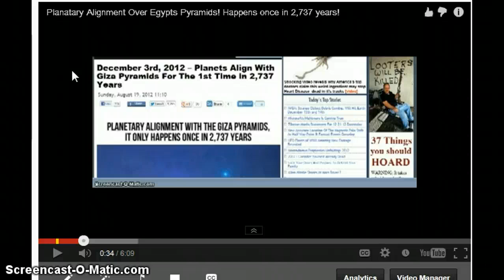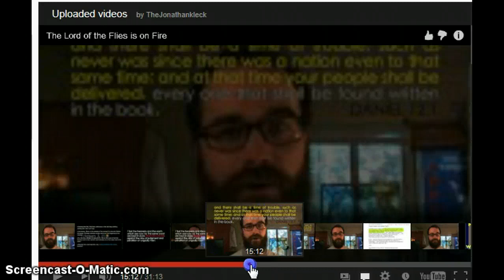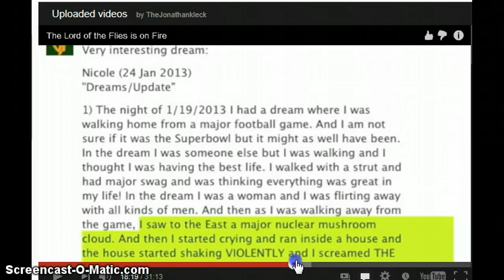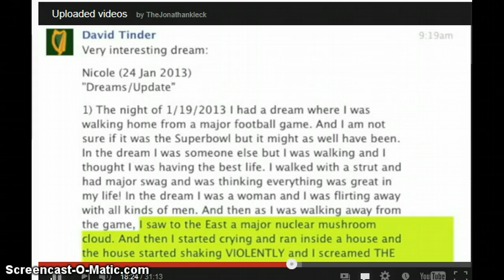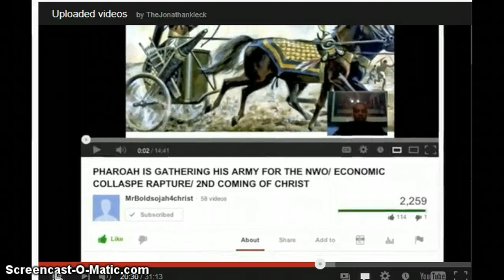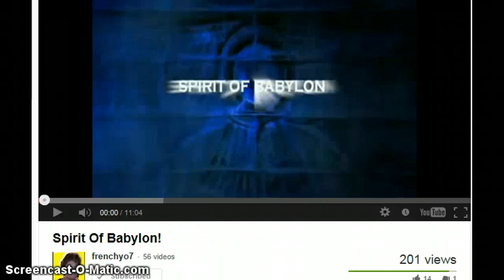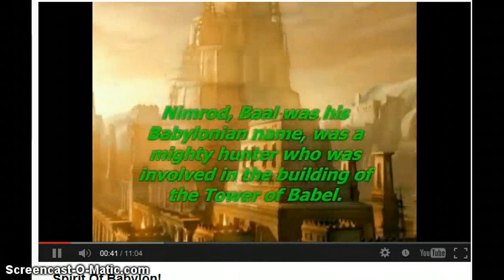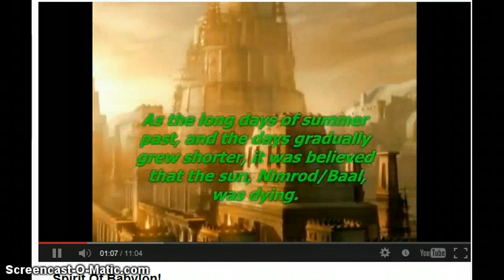Pt 5 Conclusion! ANTICHRIST! Ressurection And Second Coming! The Jonathon Kleck Connection!